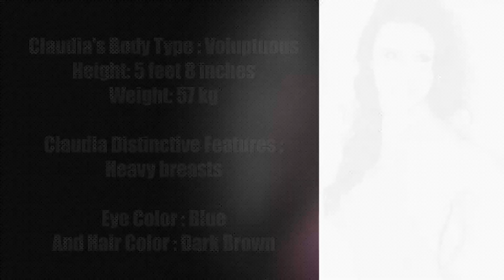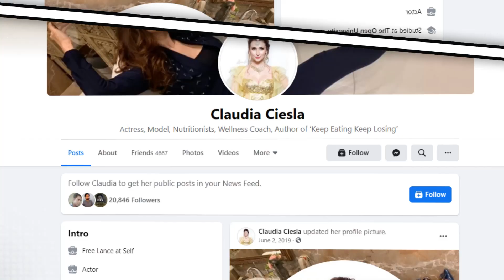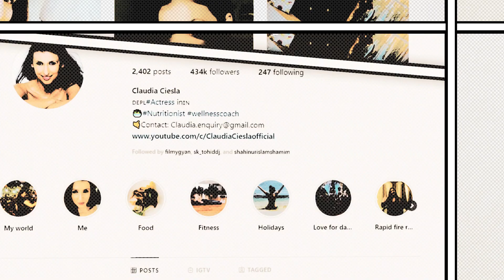Claudia Ciesla - Lifestyle 2021 ★ New Boyfriend, House, Net worth & Biography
Claudia Ciesla (born 12 February 1987) is a Polish-German actress and model who works mainly in the Indian film industry.[1][2][3] She was a contestant on the Indian reality television series Bigg Boss.

Born in Wodzisław Śląski, Poland, part of Silesia. Her father is Polish, her mother is German and she has two older sisters.

Claudia Ciesla started modeling at the age of 15 working for shows involved in fashion and dancing.

In March 2006, Ciesla won a subscribers poll on the internet websites of Auto Bild, Bild, Sat.1, T-Online and Kabeleins to give her first place as Germany's Super Girl 2006.[5] In November 2007 she told in an interview, that she plans after her modelling career to become a tax consultant.[4]

In the touristic season of 2007–2008 Claudia Ciesla was representing the snowrichest tourist Ski-Village in the World, Damüls, Austria, as the Snow Queen 2008 and was showing up for various events, promotional appearances and photo shoots for magazines, advertising and brochures including a cover shoot for the magazine “MOTOR-Freizeit and TRENDS“ in Austria.

In 2007 and again in 2008 she was appearing on the German Internet soap opera Beach House, playing Daisy Vandenburg. The New Indian Express reported that Ciesla is acting in a Bollywood film Karma along with leads Carlucci Weyant, Alma Saraci as part of an international filmcrew to be filmed in India.[8] Film Director M.S. Shahjahan mentioned in an interview that there will be more assignments for Ciesla in Bollywood.[

In July 2008 Ciesla played "Claudia" in the Italian television sitcom Outsiders in Palermo, shot in Palermo.

Claudia in a photo shoot
She played the role of a German journalist in the film 10:10 (directed by "Arin Paul"), together with Soumitra Chatterjee.

Claudia Ciesla was the Brand Ambassador of the "Lovely Professional University". LPU also honoured her as "New promising foreign face in India".[18][19] She also visited Thapar University for promotion of her Punjabi film during their technical fest Aranya. On 26 November 2009, Ciesla was awarded with the prestigious Karmaveer Puraskaar, which is iCONGO’s National People’s Award for Social Justice and Action, honouring concerned citizens who have led change. Past recipients of the Karmaveer Puraskar include Kajol, Alyque Padamsee, Rahul Bose, Remo Fernandes and M S Swaminathan.

Ciesla participated in the reality show Bigg Boss 3. It began airing on 4 October 2009 on Colors with Amitabh Bachchan as the host. This was her first brush with Indian reality TV.She was evicted on day 68, after spending 10 weeks on the show.

In December 2010 Claudia attended the TV show Zor Ka Jhatka: Total Wipeout shot in Buenos Aires, Argentina.It is the Indian celebrity version of Wipeout with Bollywood actor Shah Rukh Khan as the host. The show ended on 25 February 2011 with Kushal Punjabi as the winner, while Claudia Ciesla was the runner-up by 51 seconds, to come in second place.

Claudia Ciesla has done her first item song "Balma" sharing screen space with Akshay Kumar in his film Khiladi 786. The song is composed by Himesh Reshammiya and the dancing is choreographed by Ganesh Acharya.

Claudia Ciesla has appeared in the third part of a successful Bollywood franchise, Kyaa Kool Hain Hum 3. She was last seen dancing on a peppy number alongside Krushna Abhishek in the film Teri Bhabhi Hai Pagle.

♡Celebrity Glorious♡